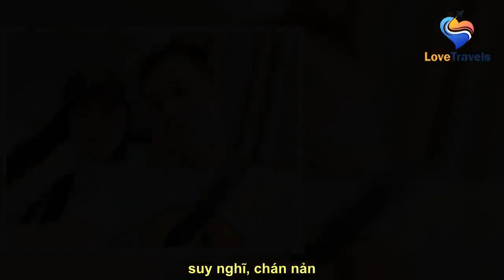Mẹ chồng rất tốt nhưng con dâu vẫn muốn ly hôn vì bà làm những điều khác thường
See full article at:
 Tôi cứ nghĩ được mẹ chồng quan tâm chu đáo là hạnh phúc, nào ngờ đó lại là nguyên nhân khiến tôi muốn ly hôn.   Tôi kết hôn được hơn 1 năm sau thời gian cả hai yêu nhau say đắm gần 2 năm. Tôi không đắn đo để quyết định đám cưới, cũng như vui mừng vì được về ở nhà chồng. Do bố chồng tôi mất sớm, chúng tôi không